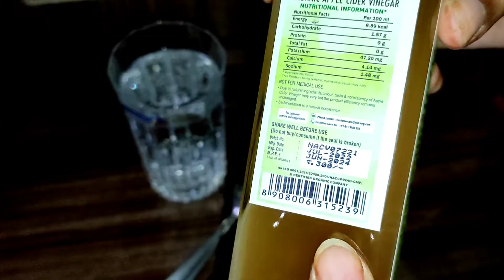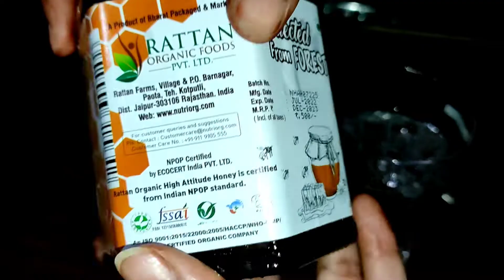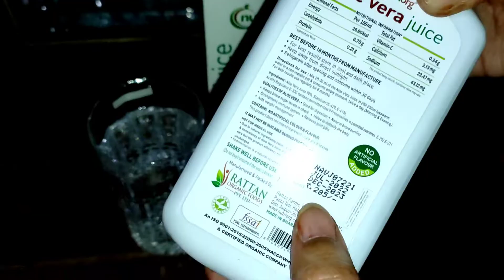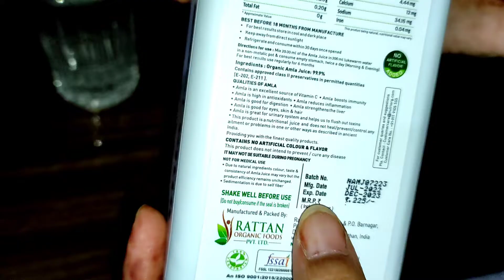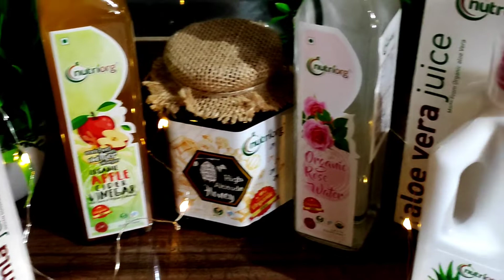How to reduce WEIGHT at Home | Simple & Easy Tips & Tricks | Nutriorg Products Review | Heena Bansal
Nutriorg has earned a good name as a leading health and wellness organic detox brand in the industry in the past few years at a very brisk rate. It works rigorously towards furnishing the market with a range of wellness products grown organically in company-owned farmlands under careful supervision.
Their range of Products is organic food, health care, skin care products, healthy drinks- detoxification juices; wooden cold pressed Oil, healthy breakfast, dietary supplements, hair care products, organic powders, and Organic Sweeteners and Salt.

SHORTS
ok
MAKEUP VIDEOS

RECOMMENDATION

HAULS

REVIEWS

DIY

HAIRCARE

VLOG

SKINCARE ESSENTIALS

LIPSTICK COLLECTION